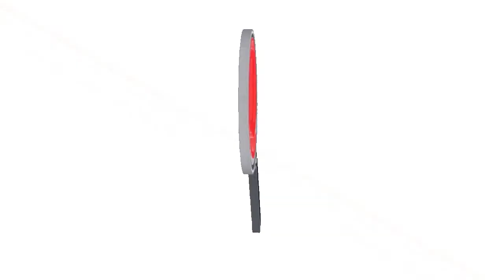FUNCIONARIOS DEL GOBIERNO NACIONAL INICIAN VISITAS A ARAUCA, MINISTRO DE AGRICULTURA Y VIVIENDA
FUNCIONARIOS DEL GOBIERNO NACIONAL INICIAN VISITAS A ARAUCA, MINISTRO DE AGRICULTURA Y VIVIENDA SON LOS PRIMEROS